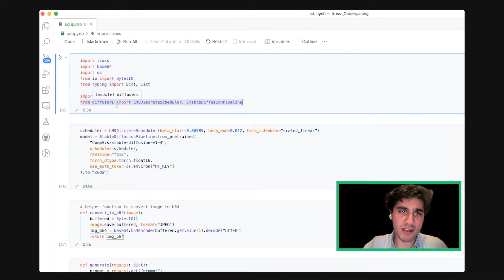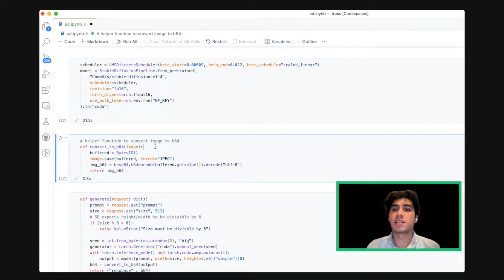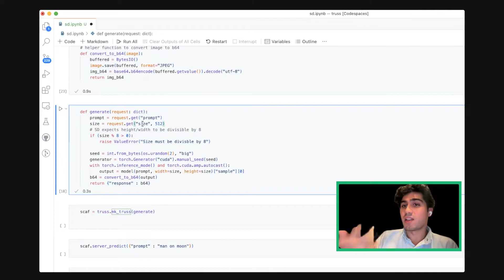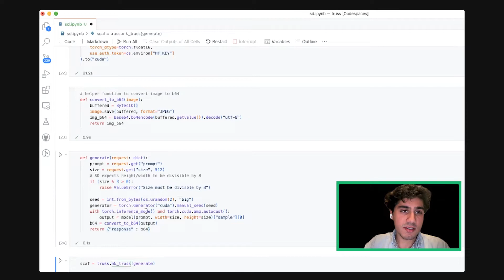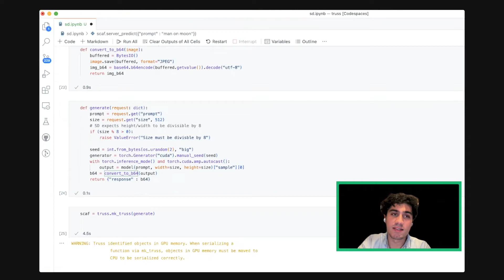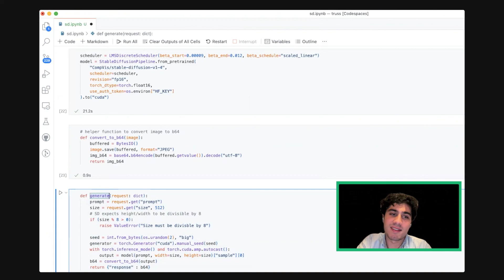Deploy your Stable Diffusion model from a Jupyter notebook using Truss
Stable Diffusion is a text-to-image model that was released by StabilityAI, and can be used to generate images based on various prompts. Because Stable Diffusion is open source, you can install it on your machine and work with it! In this video, Abu will show you how to deploy your Stable Diffusion model from within a Jupyter notebook using Truss, an open source Python package for model deployment. Truss is capable of many things, and turns your Python model into a microservice with a production-ready API endpoint.

This video was filmed and edited by Jesse Mostipak (@kierisi)

Blueprint allows you to fine-tun and integrate generative models into your APIs, and is the fastest way for you - the developer-  to customize ML models. Start your project with pre-configured environments, GPUs, API endpoints, and instant deployment.

With Blueprint you can run generative models locally. No GPUs required.
baseten.models (now on PyPi!) is a Python package that gives you full customizability over models like Stable Diffusion, Whisper, and FLAN-T5 from your local machine. Go beyond standard web API limitations to build the next generation of ML-powered applications.

Blueprint also gives you easy-to-use dev tools, inspired by the latest in AI research.
There’s never been a more exciting time in machine learning than today. New, state of the art research is published daily. We’re translating these findings into easy-to-use developer tools to unlock new ways for developers to build with ML.